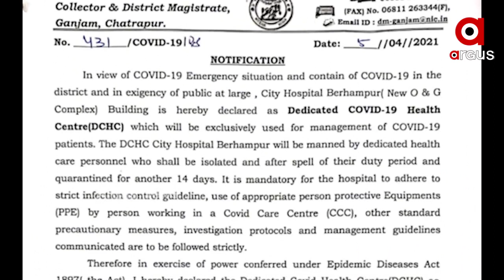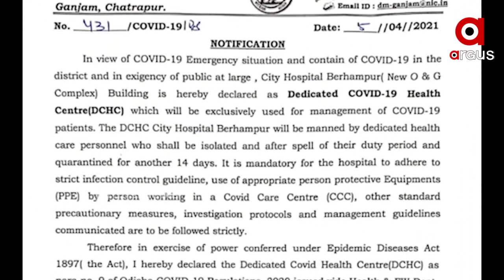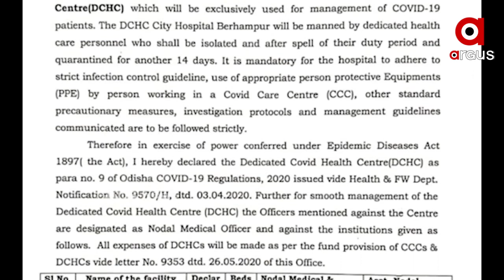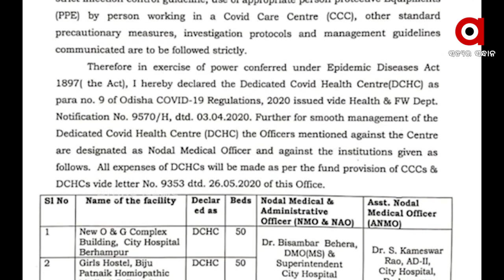ପୁଣି କୋଭିଡ ହେଲଥ ସେଣ୍ଟର ଖୋଲିବାକୁ ଗଂଜାମ ଜିଲ୍ଲାପାଳଙ୍କ ଚିଠି ...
ପୁଣି କୋଭିଡ ହେଲଥ ସେଣ୍ଟର ଖୋଲିବାକୁ ଅତିରିକ୍ତ ସ୍ୱାସ୍ଥ୍ୟ ସଚିବ କୁ ଚିଠି ଲେଖିଲେ ଗଂଜାମ ଜିଲ୍ଲାପାଳ। ରାଜ୍ୟରେ କୋଭିଡ ସଂକ୍ରମଣ ବୃଦ୍ଧିକୁ ଦେଖି ଗଞ୍ଜାମ ଜିଲ୍ଲା ପ୍ରଶାସନର ଆଗୁଆ ସଜାଗ ...